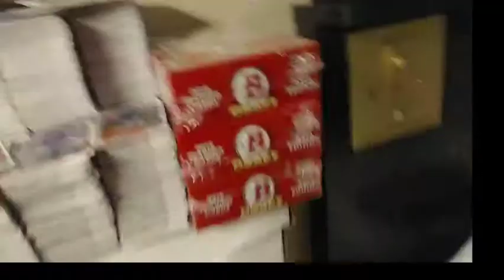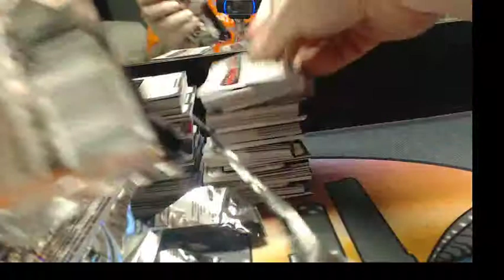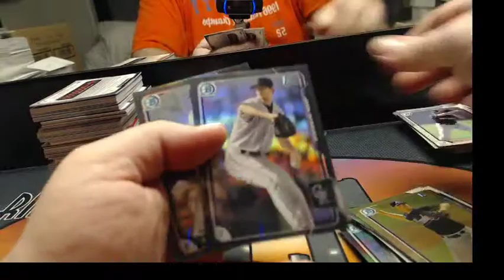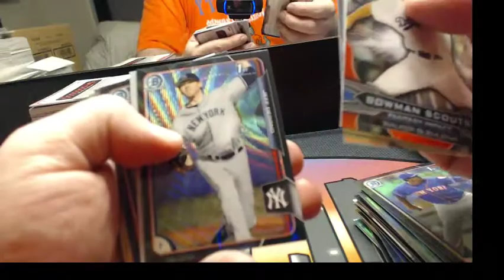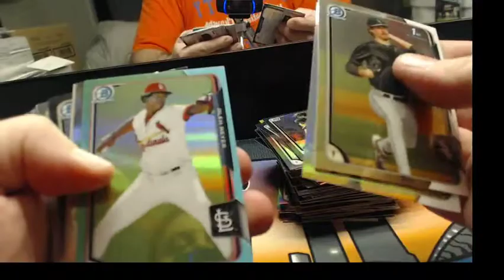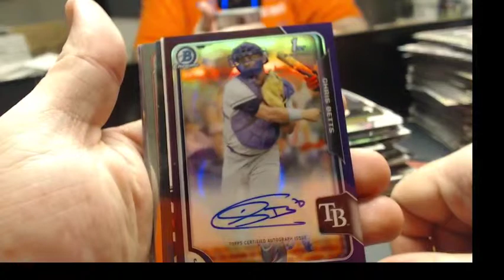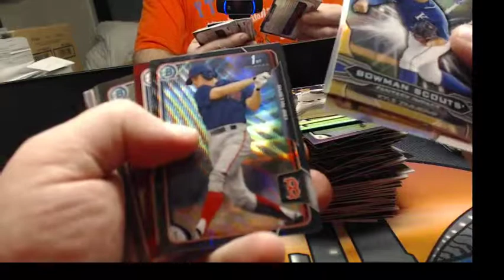2015 Bowman Draft ASIA ryan 3